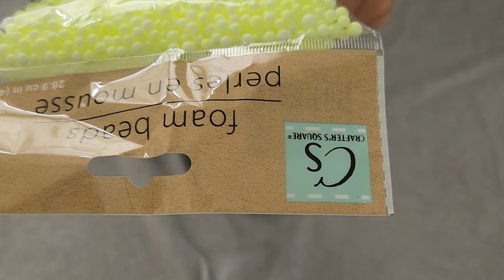ASMR - |Random Items|✨ For Sleep/Relaxation to ~ASMR No Talking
Wear Headphones.

Timestamps
0:00 - Marbles/Billes
1:45 - Gift Warp Bow
4:33 - Make up item
7:56 - Foam Beads
10:22 - marvel